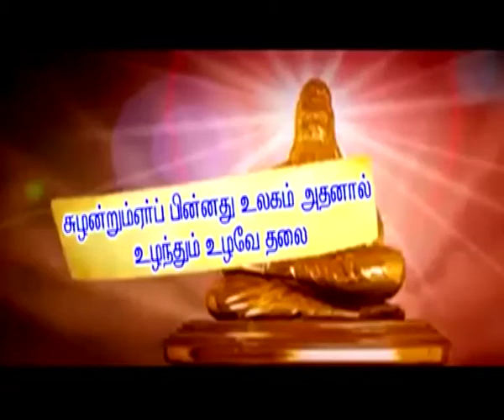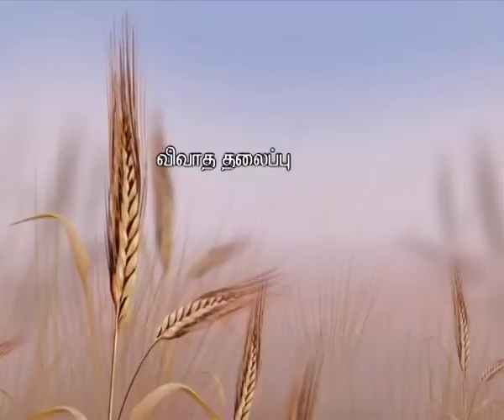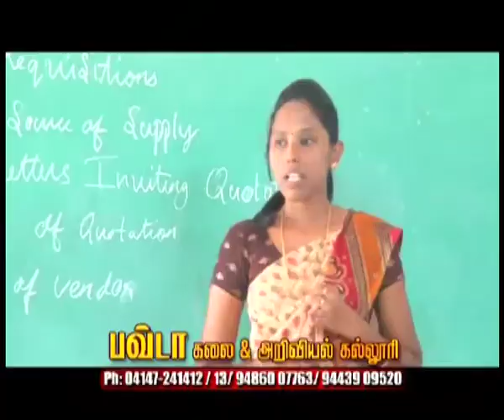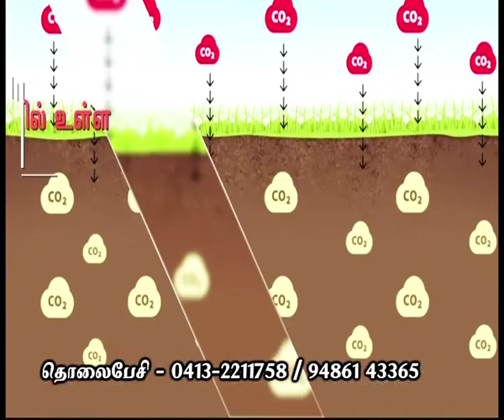Uzhavar Medai Episode 69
An agricultural debate program which speaks about farmers problems , their advantages and disadvantages.